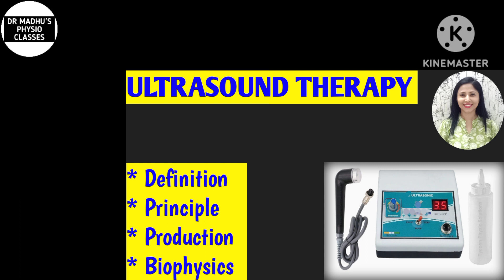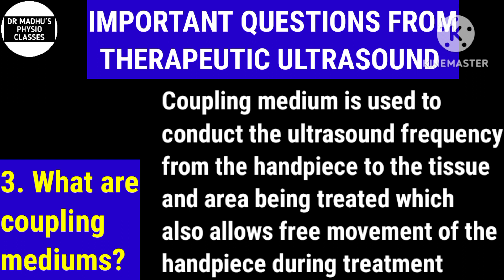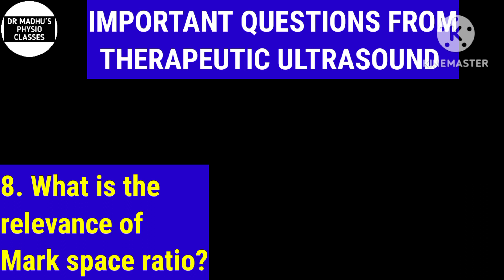Therapeutic ultrasound|Important questions for examination| Electrotherapy|Physiotherapy|2023|Hindi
About me:
Highlights of this video:
- Questions related to ULTRASOUND THERAPY in electrotherapy paper